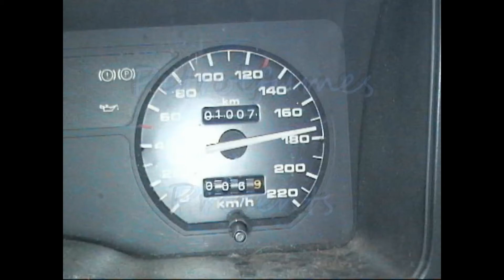Petrolfumes Hooncorp Go Kart Challenge Rd 2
A mix of on board  Footage from the Qualifying and 2 Enduro races that made up the PETROLFUMES  HOONCORP GO KART CHALLENGE Round 2 held at Daytona Indoor Raceway Hamilton :

Onboard with Team Petrolfumes

Thanks to Hamish B for the Footage.